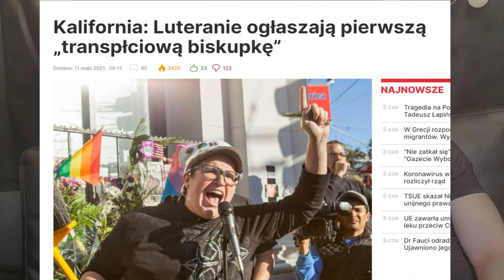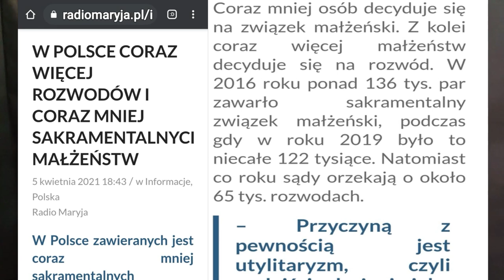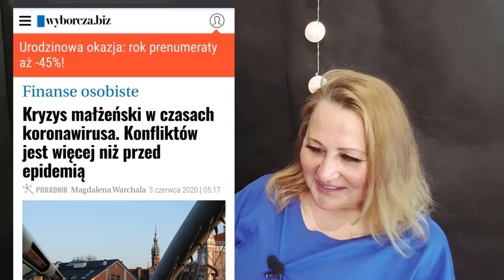LGBT, GENDER CZY MAŁŻEŃSTWO?. ANTYCHRYSTYCZNE POSTAWY W KOSCIELE. JAK PROROK DO PROROKA.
MAŁŻEŃSTWO W KONTEKŚCIE WSPÓŁCZESNYCH IDEOLOGII
Żyjemy w świecie, gdzie sprawa płci (gender) stała się pierwszorzędna a ideologia gender dotyka życia społecznego - również kościoła. Kościoły albo walczą z grzechem i odrzucają grzeszników albo przyjmują całą patologię świata i próbują ją pogodzić z chrześcijańską doktryną. Antychrystyczne teorie wpływają na społeczności ewangeliczne a kryzys w małżeństwach jest powszechny - również w kościele. Jest jednak jedno miejsce, gdzie miłość rozkwita i zawiera się rekordową liczbę małżeństw. Basia Rosłaniec rozmawia z pastorami tego kościoła.
👉 Koleiny wywiad z Arturem i Agatą Cerońskimi.

Nazwa i numer naszego konta:
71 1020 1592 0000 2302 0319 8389

2. Ewangelista Artur Ceroński FACEBOOK
3. Nauczyciel Słowa Bożego Artur Ceroński FACEBOOK
4. Armia Jezusa Chrystusa FACEBOOK
5. Chrześcijański Zespół Apostolski Obóz Boży FACEBOOK
6. Prorocza perspektywa Agata Cerońska FACEBOOK